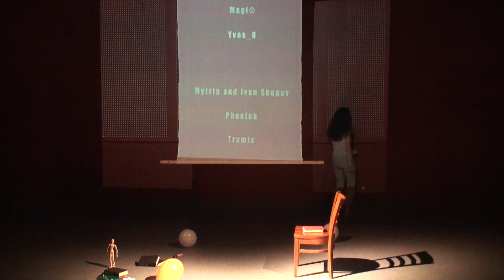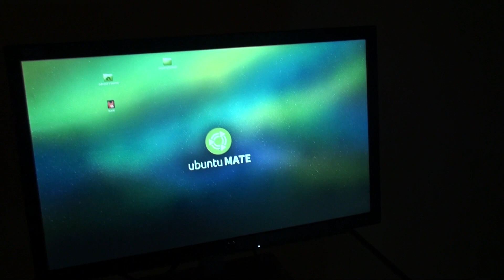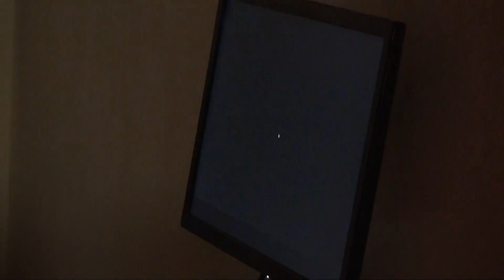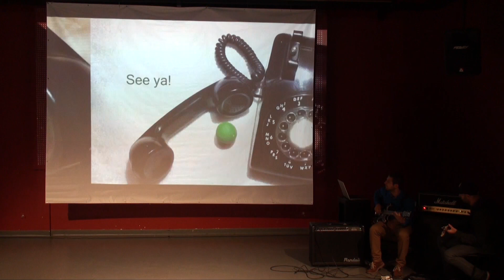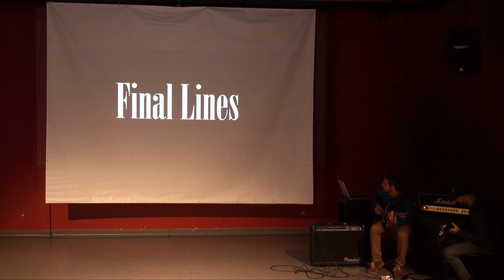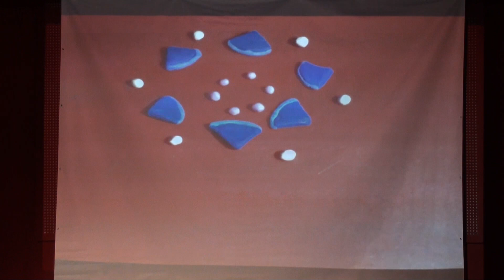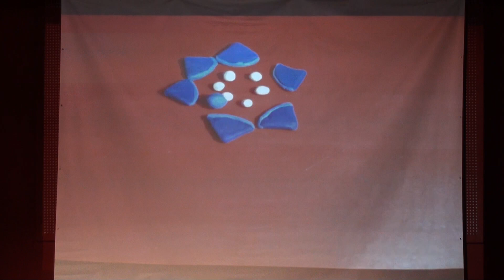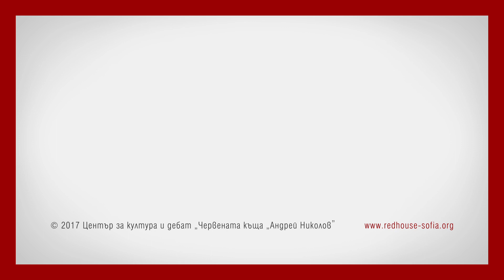Постдигитално пространство - изложби, пърформанси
Постдигитално пространство
13 октомври 2017

Постдигитално пространство представя творбите на четирима млади артисти, участвали в платформата за развитие на дигиталното изкуство „Постдигитална лаборатория“ – Лили Джагарова, Мая Балталийска, Никул Георгиев и Илияна Кънчева.
Постигитално пространство е част от проекта „Постдигитална лаборатория“ на Центъра за култура и дебат „Червената къща „Андрей Николов“ и художника и куратор Рене Беекман, изпълняван с финансовата подкрепата на Столична програма „Култура“, Национален фонд „Култура“ и наградата „Гауденц Б. Руф“. Проектът е насочен към развиване на дигиталните умения на българските артисти и включва открити лекции и работилници. За повече информация